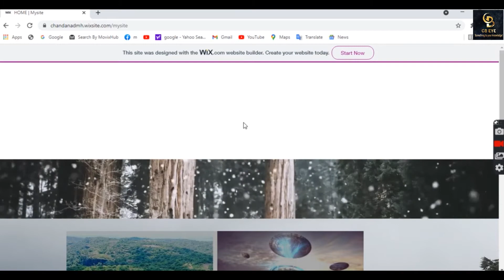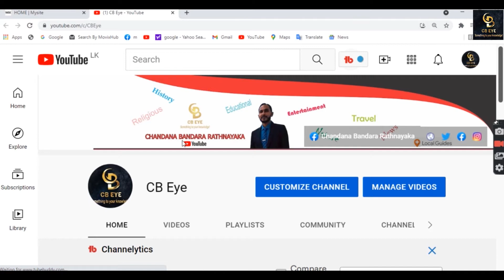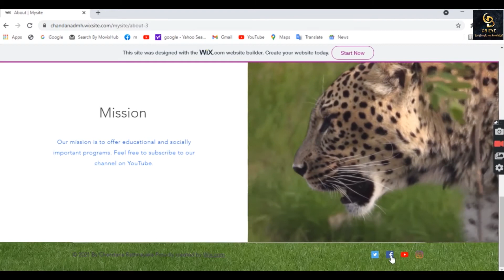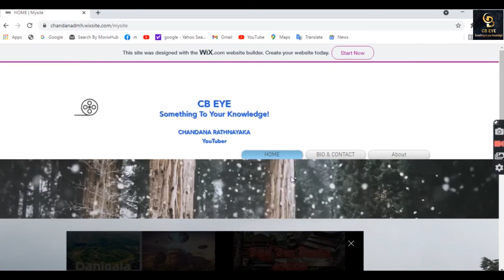my channel website demo desktop site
CB Eye YouTube channel Website was designed with the WiX.com website builder.

This is my website desktop site demo video.